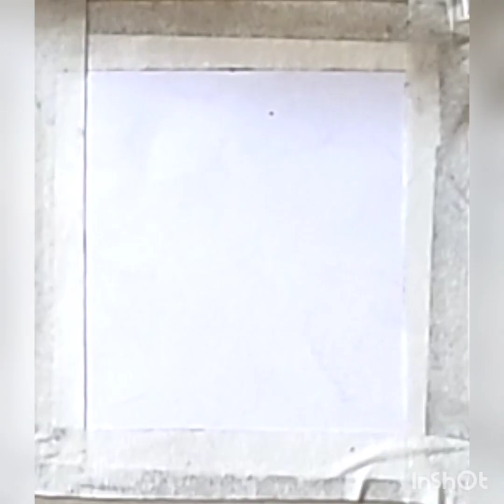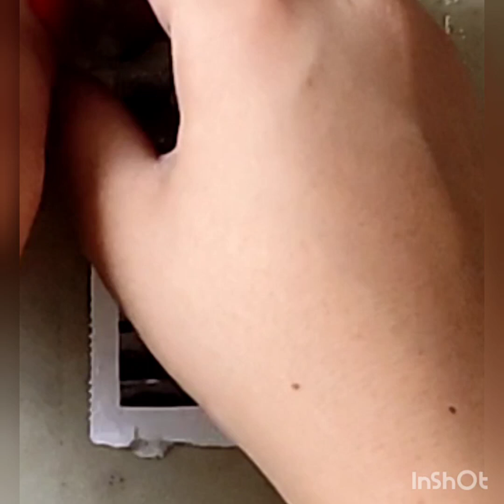How to Draw Natural drawing Part 2 / easy and step by step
How to Draw Natural drawing part 2 easy and step by step learn with me

My method is aimed to help even the most complete beginner draw something they once thought was impossible...

Share today's drawing with me on Facebook, Instagram, or on Twitter for a chance to be featured in an upcoming Artist Spotlight.❤️